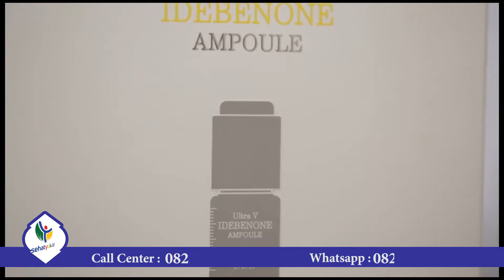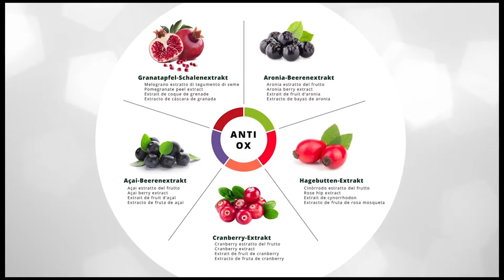MANFAAT IDEBENONE PERAWATAN WAJAH !!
IDEBENONE

Idebenone adalah serum atau cairan yang mengandung formula zat aktif yang berguna memperbaiki struktur kulit, penyebab terjadinya penuaan. Diciptakan oleh seorang dokter ahli bedah plastic estetik terkemuka di korea, Dr. Kwon Han Jin, yang telah membantu jutaan orang di seluruh dunia, khususnya dalam hal kesehatan dan kecantikan kulit serta wajah.

MANFAAT IDEBENONE

• Membantu kulit terlihat lebih bercahaya dan berkilau, dengan tekstur yang tidak lengket dan tidak mengandung minyak

• Membantu pengencangan elastisitas kulit, melalui kandungan ekstrak chokeberry dan EGF, sehinga mampu mendorong produksi kolagen dalam tubuh

• Kandungan asam hyaluronic, membantu melembabkan kulit dan membuatnya menjadi lembut dan halus

• Membantu penuaan dini dan menjadikan kulit lebih muda

• Kandungan Niasinamide berfungsi untuk menghambal melanin yang menghasilkan kulit lebih bersih dan cerah

• Kandungan Adenosin membantu mendorong sintesa kolagen yang berfungsi untuk menghaluskan kulit

CARA KERJA IDEBENONE

Idebenone yang di aplikasikan pada permukaan kulit wajah, kemudian akan memberikan perlindungan lebih baik dari COENZYME Q10, dan radikal bebas. Tak hanya itu saja, idebenone akan bekerja melindungi seluruh sel – sel kulit dari kerusakan sinar UVB, dan memberikan seluruh vitamin yang di butuhkan kulit.